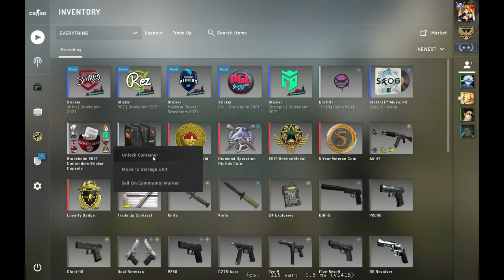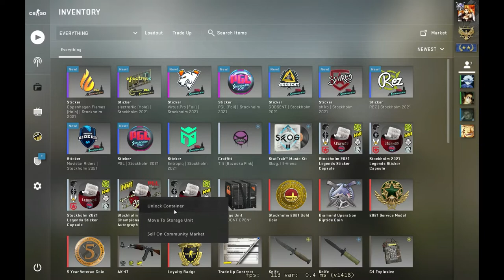Opening 15 PGL STOCKHOLM legends Capsule